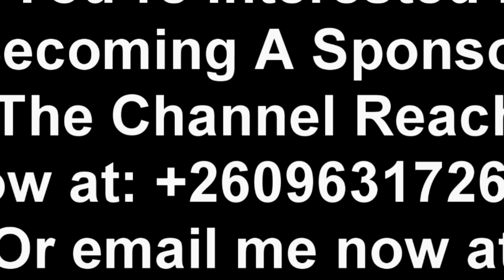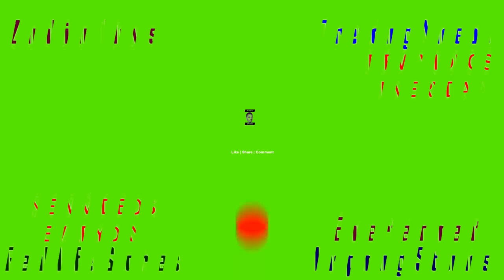Given Lubinda Arrested Again “Watch The Entire Video to Get the Whole Thing”